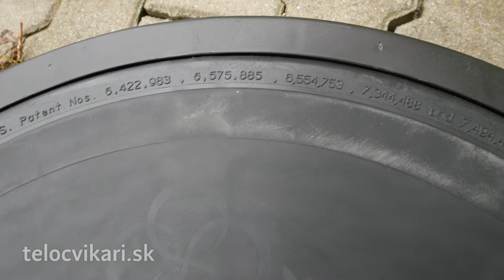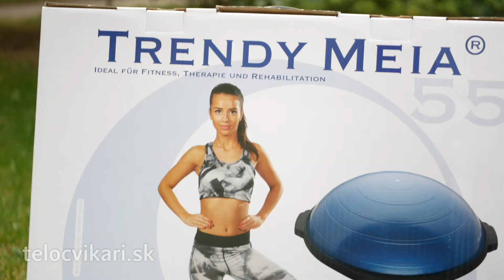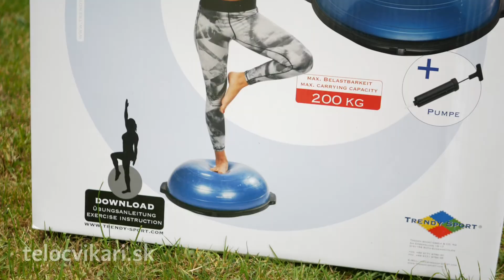Aké BOSU vybrať do školy a prečo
Školy častokrát nevedia aké BOSU do školy kúpiť

Orientujú sa predovšetkým podľa svojich finančných možností. S BOSU mám prax ako tréner, ale aj ako predajca a chcel by som sa podeliť o osobnú skúsenosť s reklamáciami a názor.

Kúpiť napodobeninu alebo originálne BOSU?

Originál.

BOSU je produkt, ktorý definoval celú novú kategóriu športových pomôcok. Názov BOSU zľudovel a pod týmto označením občas nájdeme aj pololopty od alternatívnych výrobcov.

Keď píšem tieto riadky, americký výrobca má v ponuke 3 verzie svojej balančnej pomôcky. HOME, PRO a ELITE. Nebolo to tak vždy.

Toto BOSU prišlo na trh ako prvé. Volalo jednoducho BOSU a v preklade skratka ukrývala posolstvo "oboma stranami hore". Bolo robustné a univerzálne. Pamätám si, keď stálo okolo 300 dolárov. Mal ho len tréner, ktorý chcel byť IN, lepšie fitko alebo klub.

Minimum reklamácii, žiadne kompromisy. Doposiaľ je určené pre komerčnú sféru. To znamená fitnesscentrá, kluby, školy a pre trénerov.

Keďže bolo drahé, nasledovala verzia pre domáce použitie.

HOME mám aj ja a slúži dlhé roky. Je určené predovšetkým pre domáce, individuálne použitie. Z osobnej skúsenosti však môžem potvrdiť, že zvládne oveľa viac. Domáca verzia bola tak úspešná, že spôsobila zníženie predaja PRO verzie. Dokonca aj vo fitnesscentrách. To viedlo k zníženiu ceny pôvodného BOSU a premenovanie na PRO verziu.

Každý výrobca sa snaží zaujať niečim novým. Inovovať svoj produkt a oslniť zákazníka. Problém nastáva, keď je predchodca v podobe PRO verzie tak dobrý. Ako inovovať fúrik?

Áno, ELITE má vyššiu robustnosť (nosnosť). Ale dostatočnú mal aj predchodca. Hrubšia stena duše zároveň mení balančné vlastnosti. Eliminuje drobnú nestabilitu (pri cvičení na boso) a o tú podľa mňa pri balančných pomôckach ide.

Pochváliť musím spodnú, rovnú časť. Je po celej ploche pogumovaná. To oceníte, keď sa vyzujete do ponožiek. Hladký plast HOME a PRO verzie sa šmýka. Celoplošná guma je trvácnejšia ako gumené protišmykové štuple. Tie sa pri nešetrnom zaobchádzaní môžu po čase zbrúsiť.

Ako je to s reklamáciami?

Drvivá väčšina predaných BOSU je HOME. Preto neprekvapí, že percento reklamovaných HOME je väčšie. Na PRO a ELITE reklamácie prakticky nie sú.

Najčastejším problém je vyskočenie modrej duše z čierneho plastového rámu. V 99 % prípadoch je to spôsobené prefúknutím BOSU. Stačí povoliť matice, po stranách dušu zasunúť a opäť spojiť.

Ojedinele sa objavujú chybné výlisky.

Napodobeniny

Školský šport nemá veľa peňazí a preto sa často hľadá najlacnejšia alternatíva. Platí to aj tu. Na trhu je množstvo napodobenín. Nemali by sa nazývať BOSU, ale balančné pololopty.

BOSU má množstvo patentov a patrí tam aj názov (ochranná známka). Tvar a umiestnenie prvkov má svoje opodstatnenie a funkčnosť. Aby konkurent mohol predávať alternatívny produkt, musí niečo zmeniť. Odlíšiť sa. Väčšinou je to na škodu. Stretol som sa s pololoptami s prehnaným oblúkom. To znemožňovalo správne cvičenie.

Najčastejšie sú nekvalitné materiály

Na Sportujeme.sk som alternatívnym pololoptám dál v predaji opakovane šancu. Tento rok som si povedal dosť. Vyvrcholením je tento článok. Aby alternatívny výrobca zaujal, ide tvrdo po cene. Väčšinou na úkor kvality. Tomu zodpovedal aj počet reklamácii.

Myslím si, že sa očakáva, že sa na pomôcke doma párkrát zacvičí a potom zapadne prachom pod posteľou. Vo videu uvádzam dva príklady z praxe.

Takže aké BOSU do školy?

Po dlhoročnej osobnej skúsenosti by som si rozmyslel nákup napodobenín. Predovšetkým do školského prostredia, kde je dôležité, aby športové vybavenie slúžilo dlhé roky. Radšej by som kúpil originál a menej kusov. Alebo úplne iné športové vybavenie.

Ja sám mám BOSU HOME. Nemám proti nemu výhrady. Ak telocvikár ustriehne zaobchádzanie s vybavením, je to dobrá voľba. Ak má na to škola rozpočet, BOSU PRO je bez kompromisov.

BOSU ELITE je predražené. Má hrubú stenu duše, čo mení balančné vlastnosti. To podľa môjho názoru nie je ideálne pre telesnú výchovu a školský šport.

Máte na školách BOSU alebo balančné pololopty? Podeľte sa o cennú skúsenosť z praxe.